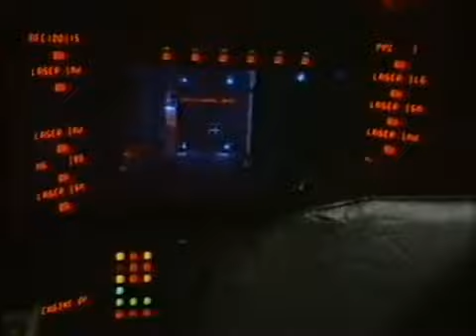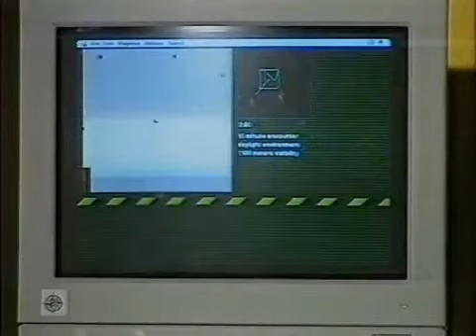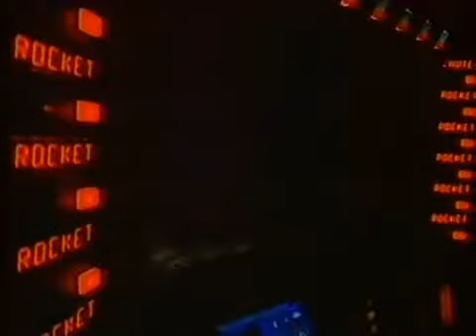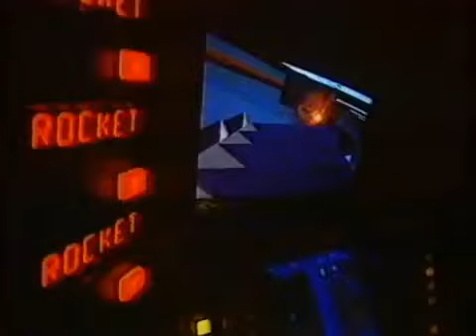BattleTech / Red Planet (Virtual Geographic League) - Bad Influence! (1993 - CITV)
Présentation d'un BattleTech Center aux États-Unis en 1993, dans l’émission Bad Influence! (UK) diffusée en 1993 sur CITV (Yorkshire Television). Les jeux (ici BattleTech et Red Planet) se jouent dans des cockpits (pods) entièrement fermés avec plusieurs écrans, manettes et pédales, contre d'autres joueurs situés dans d'autres cockpits. Les centres ont été initialement créés et exploités par Tim Disney's Virtual World Entertainment, Inc. Aujourd'hui, les cockpits de jeu peuvent désormais être trouvés sur divers sites aux États-Unis. Le premier centre fut ouvert à Chicago en 1990 avant de conquérir le Japon.